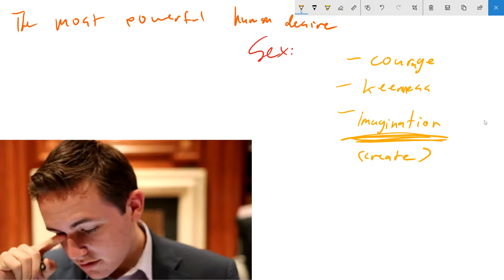Napoleon Hill: Secrets of Sex Transmutation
Thank you for being a loyal client.
Congratulations on your growth!

Share Nine to Noon or this special client video with a friend who needs it!